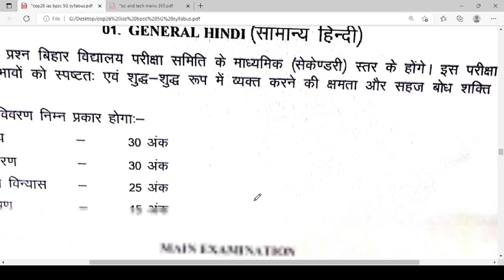67th BPSC/UPSC 2023 Mains COP26 & CLIMATE CHANGE - UNFCCC & INDIA | 68th BPSC MAINS Current Affairs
This video is all about UPSC 2023/67th BPSC Mains COP26 & CLIMATE CHANGE | UNFCCC & INDIA | 67th BPSC MAINS Current Affairs .